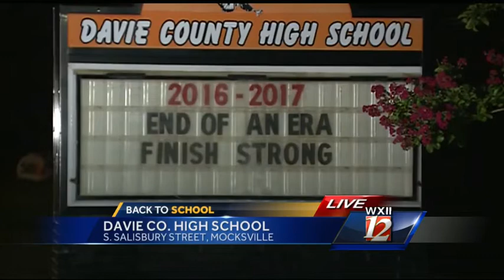Back to School: Last first day at longtime Davie High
After six decades, today marked the start of the last year for the longtime Davie County High School.